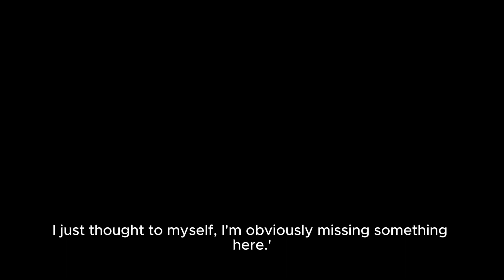Rory McIlroy sought guidance from Tiger Woods' legendary coach before Masters